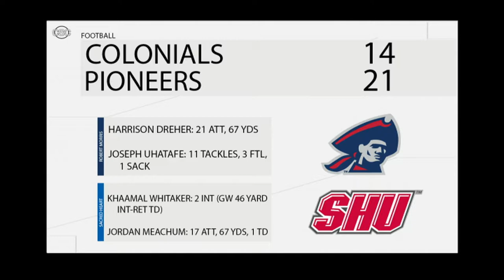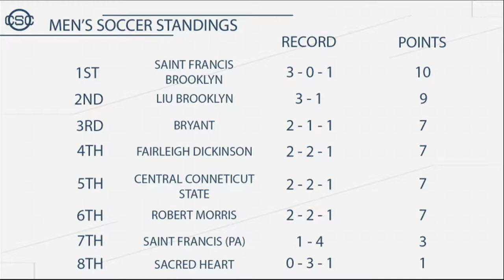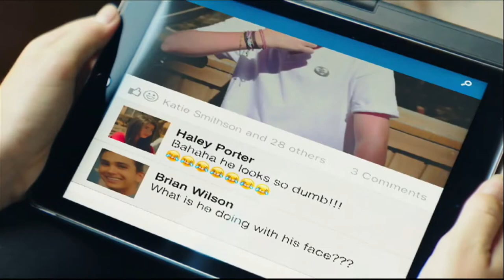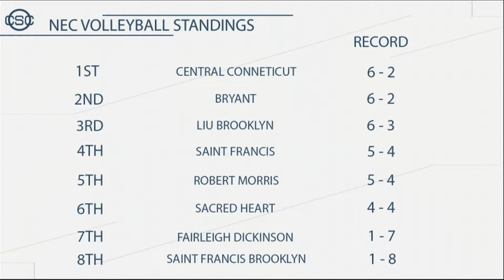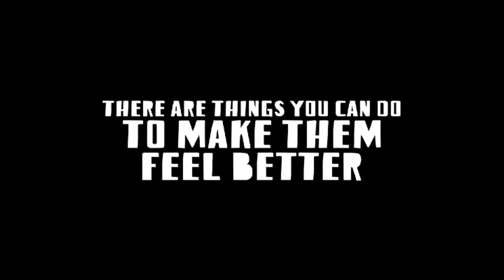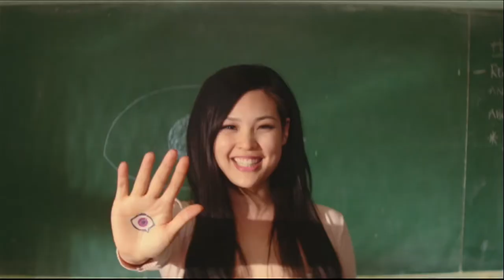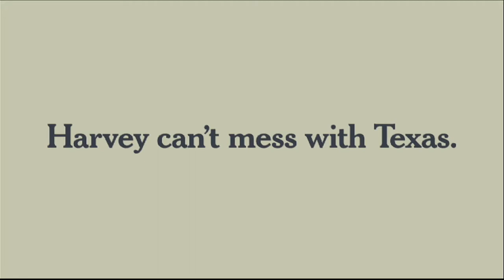Colonial Sports Center | October 26, 2017